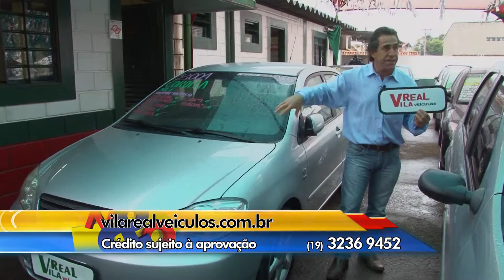Vila Real 2 10 07 2015